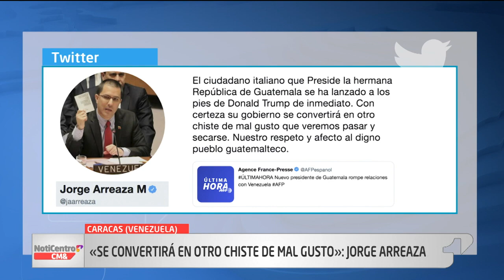Venezuela asegura que presidente de Guatemala se lanzó a los pies de Donald Trump